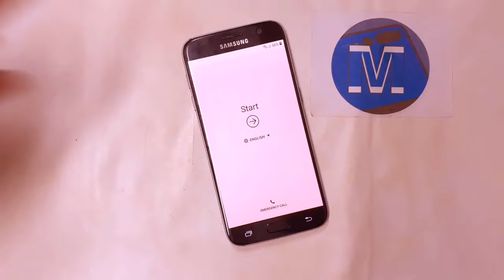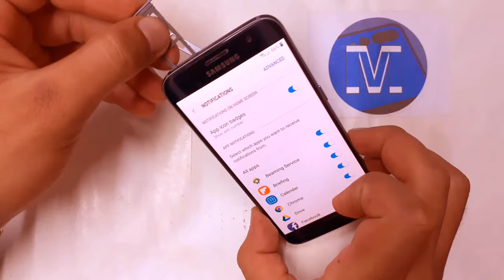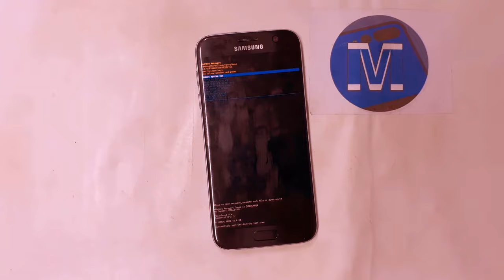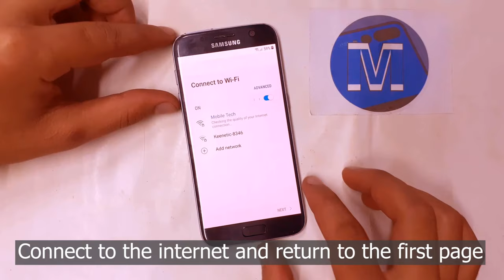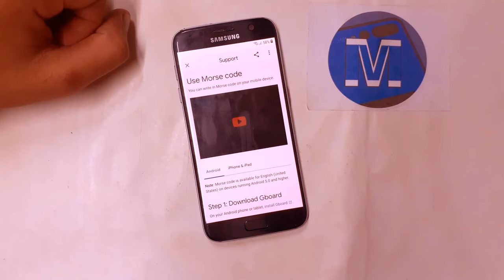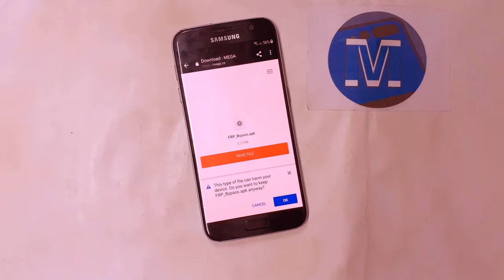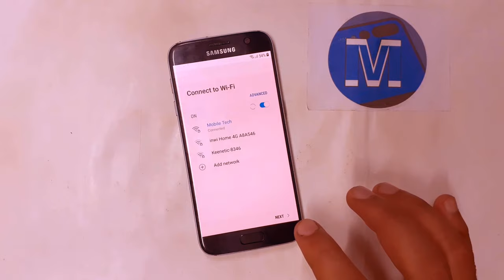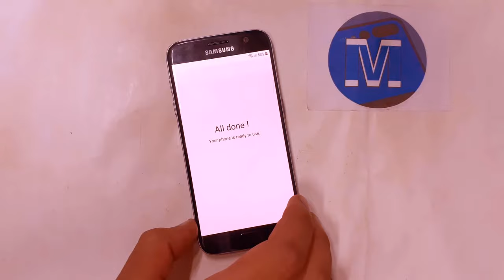Samsung Galaxy S7 Frp Bypass Google Account Solve Problem Youtube Update Without Pc 2021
samsung galaxy s7 frp unlock google account bupass solve problem youtube update without pc 2021

Mobile Tech,